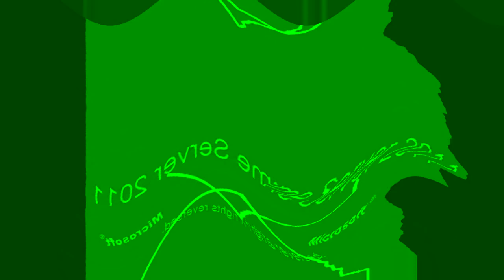All Windows Animations From MS Paint Updated in G Major 2973